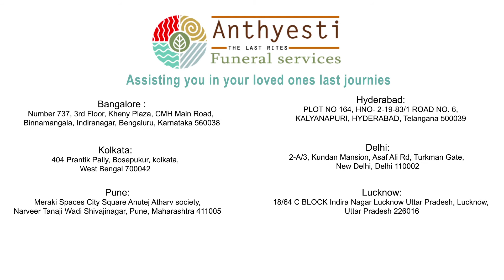Pitru Paksha || Pitru Paksha 2021 || Online Pind Daan Varanasi || Brahman Bhojanam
This video explains that What is pitru paksha and why it has to be performed? Pitru paksha is a period that comes in Bhadrapada maasa. By performing this pitru paksha, the deceased shall be promoted from  from the gate of Naraka  to Punya Loka. In the time of pitru paksha tarpana and pinda pradan needs to be performed, then the soul will go to punya loka from naraka dwara. By performing pitru paksha the person who is performing shall be blessed with good health, good riches and good quality life.

In order to book for Pitru Paksha 2021 in Varanasi / Gayaji

Know More about online Shraddha ,Asthi Visarjan,Narayana Bali,Panchak  Shanti,asthi visarjan,how to perform shraddha ceremony,Gaya Shraddha Rituals,brahman bhojan vidhi,brahman bhojan mantra,pitru paksha 2021 start date,narayan bali puja vidhi,pitru paksha kab se shuru hai,pitra dosha nivaran mantra,pitra dosh nivaran puja vidhi,hindu death rituals explained,til tarpan puri,vasant pooja,pitru dosha pariharam,pind daan gaya,kasi rameswaram,pitru paksha 2021,Pitru Paksha Puja,Online Pind Daan Varanasi,Brahman Bhojanam To perform any of the rituals contact Anthyesti at 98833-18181